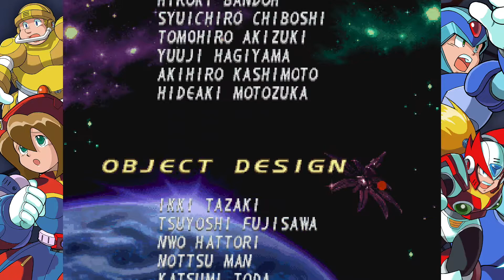Let's Play Mega Man X4 Part 4, Take Care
X brings the fight to Final Weapon, and much like an op by The Dragon, there are no survivors.  Hope you enjoy!